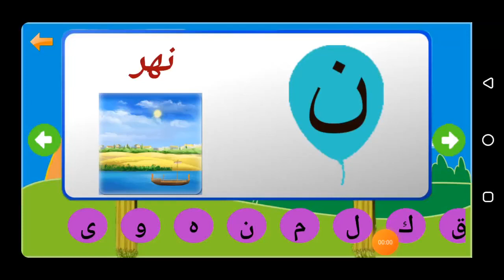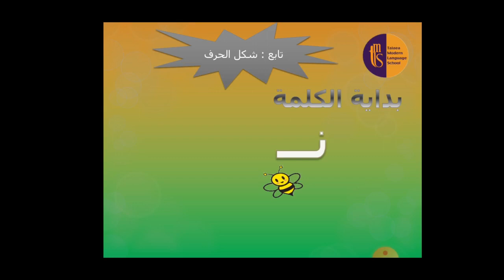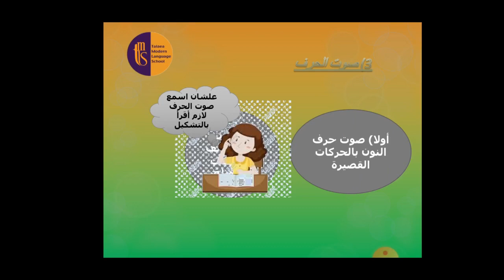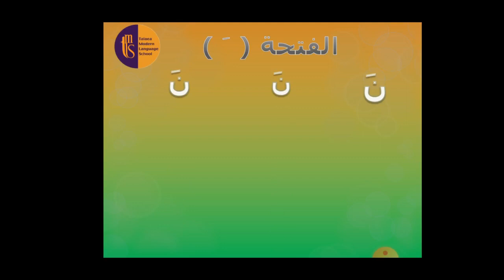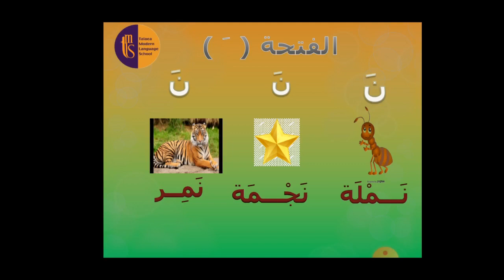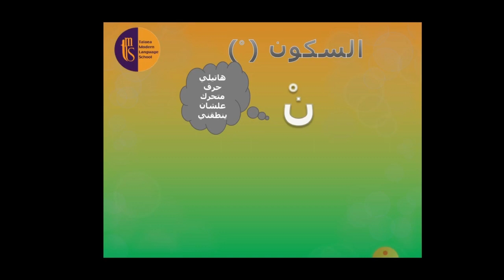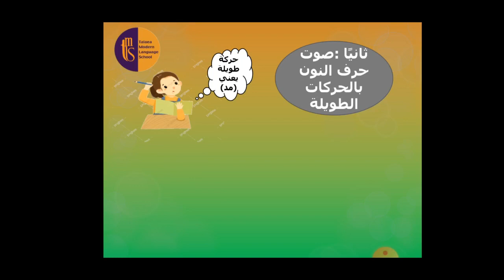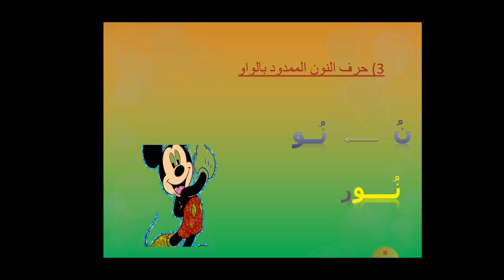حرف النون للصف الأول الإبتدائي (لغة عربية )